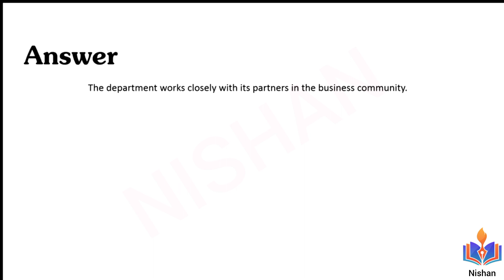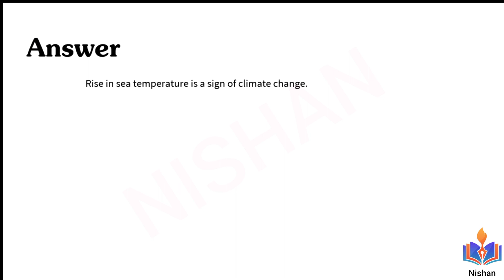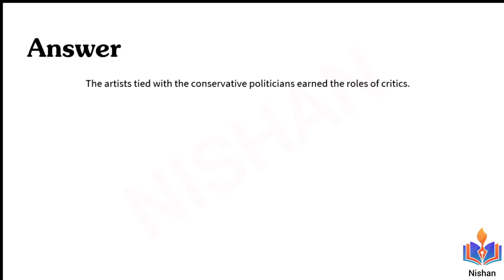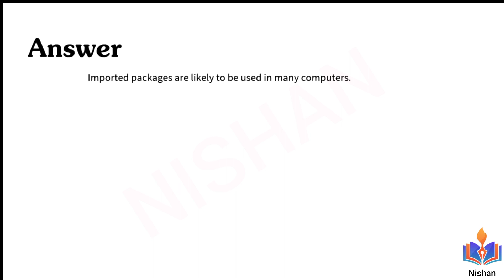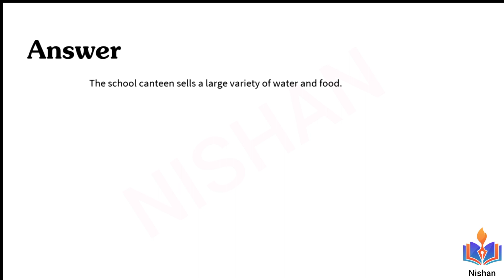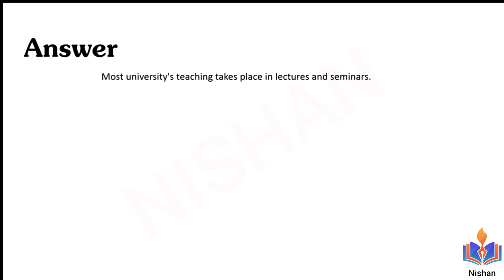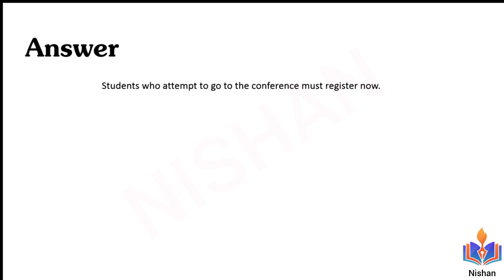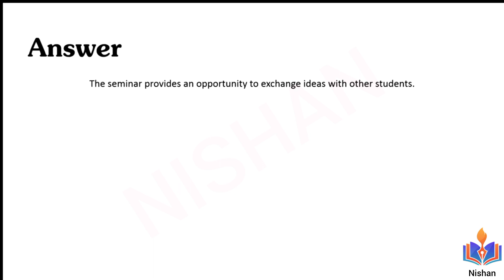Pte listening | Write from dictation | Pte listening test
Pte listening
Listening fill in the blanks pte
Pte listening
Listening fill in the blanks
Pte fill in the blanks listening